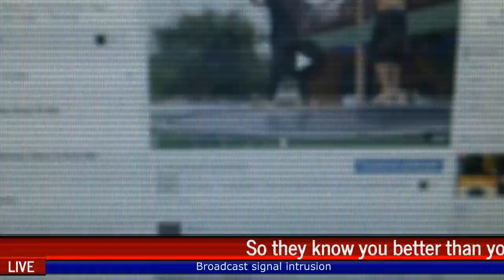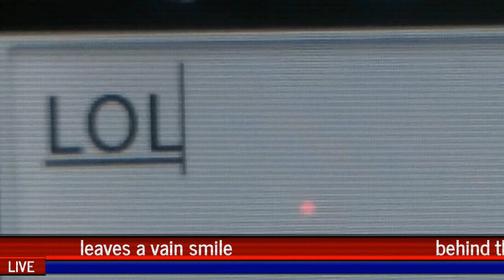Māyā - Fear (Lyric Video)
Lyric Video of "Fear" by Māyā

-Created and Edited by Gimmy
-Directed by Natalia Avila
-Cast:
 .News Anchor - Fernanda Schmied
 .Mirror Lawyer - José Odilon
-Masks by Andrei Martins
-Consultant director: Allan Caju

-Special Thanks to:
.Natalia Ávila
.Palloma Lemos & family
.Andrei Martins
.Allan Caju
.Rogério Domingos dos Santos
.Pedro Estellita
.Estúdio Outra Dimensão

FEAR
-Composed by Māyā
-Recorded, Mixed and Produced by Tercio Marques

-Bass and Drums recorded at FIBRA ESTÚDIOS
-Guitars and Vocals recorded at ESTÚDIO KINTAL
-Keyboards recorded at CASTERLY ROCHA STUDIO
-Mixed at THREE LITTLE PIGS
-Mastered by UE Nastasi at STERLING SOUND NY

Very Special Thanks to:
Tércio Marques
Daniel Musy
Pedro Mamede
Fabrício Matos

Māyā:
Gimmy - Vocal & Guitars
Alana Alberg - Bass
Bruno Sá - Keyboards